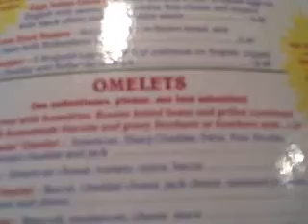brunch at perseys m lussk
my mom and sisiter and friend drive and eat brunch